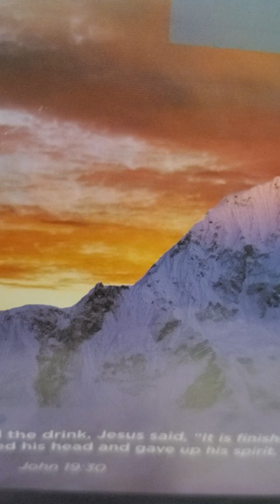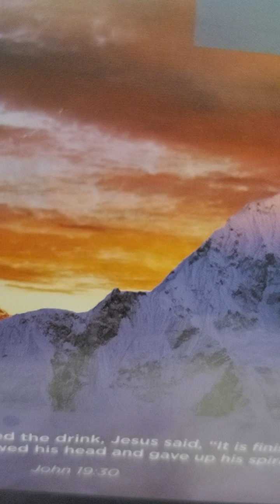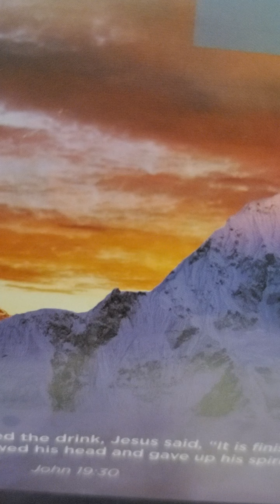Daily home bible readings Monday may 2 2022